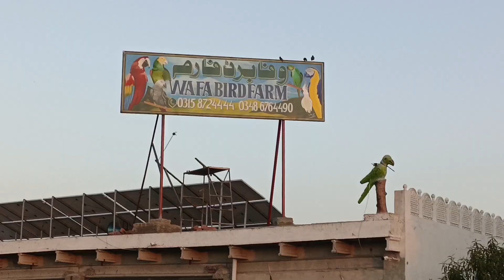BEWAFA BIRDFARM | Visit to a farm | Macaws | Rainbow Macaws | Cane Corso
Almost Everything is available for sale

Location: Jamalpur Syedan, Gujrat, Punjab, Pakistan

Rainbow Macaw
African Grey
Breeder parrot
Cane Corso
byrd farm
the byrd farm
farm life
the old byrd farm
abanded farm
farm day
farm vlog
birds farm
small farm
bird farm
Chicken farm
birds nests farm
birds farm visit
largest birds farm
love birdsbewafa
koel bird farm
easy best bird traps
bird trap
birds videos
quail farm
quail sounds
quail eggs
dairy farm